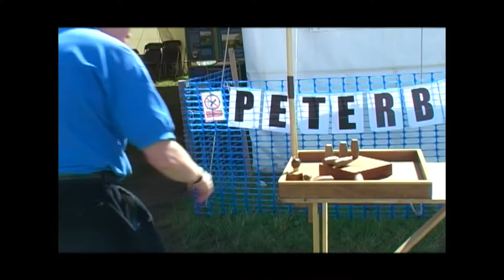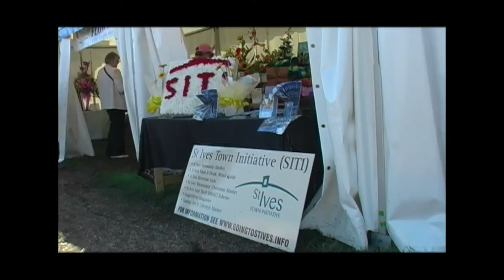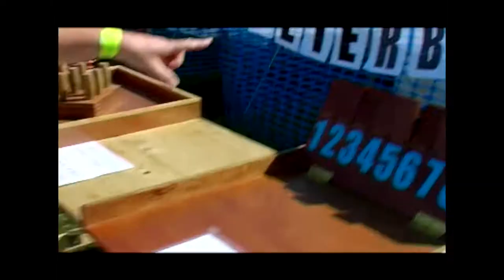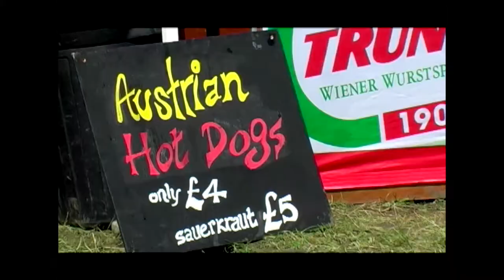St Ives - River Festival 2007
in 2007 it was St Ives turn to hold the annual River Festival. This video shows some of the things going on including Bell Ringing ,Pub Games, Mini car display, church service, Florist, cooking and folk dancing.